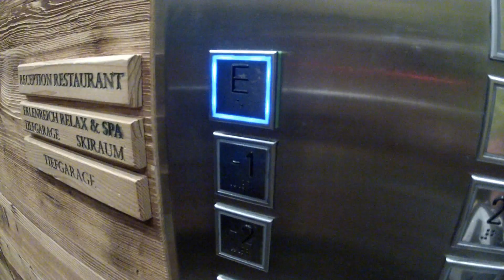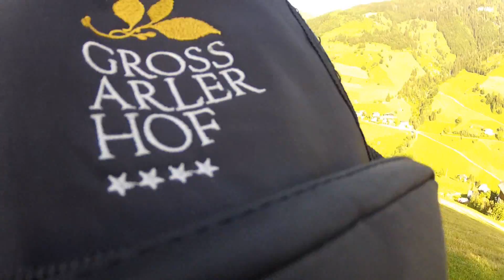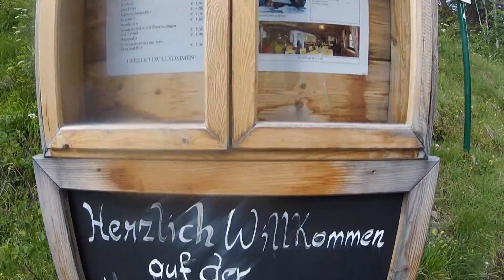GROSSARLER HOF: Mit dem E-Bike auf die Mooslehenalm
Urlaub mit dem E-Bike in Großarl im Hotel GROSSARLER HOF, Mitglied bei Small Luxury Hotels of the World